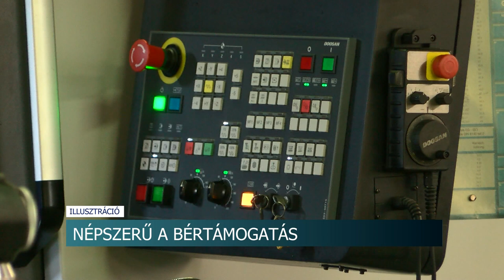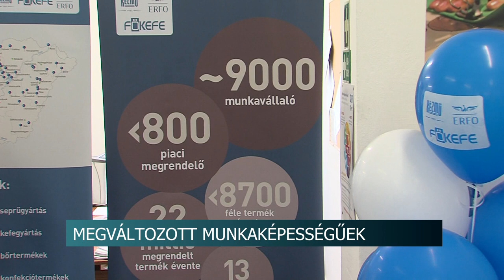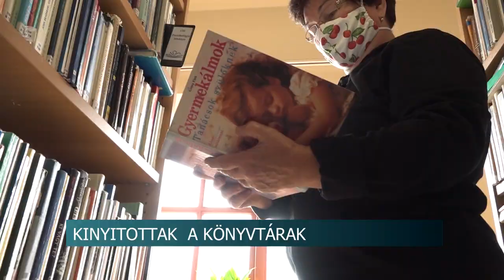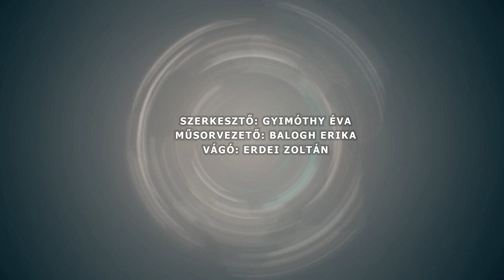Híradó - Tolnatáj TV 20200619